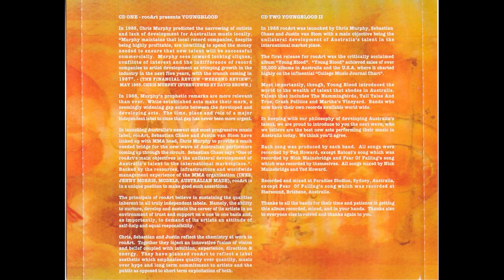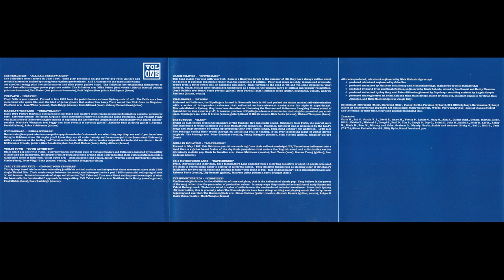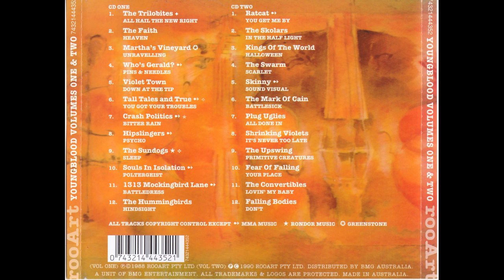The Swarm - Scarlett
From the compilation "RooArt - Youngblood Vol 1 & 2"